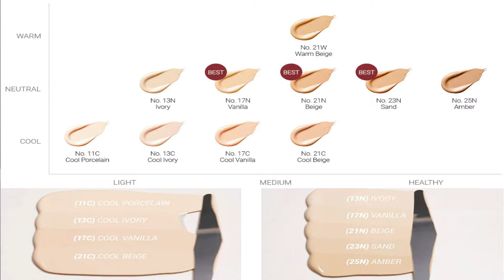Review​: Sulwhasoo Perfecting Foundation ผิวผสมจะเป็นยังไง | PZployzaiiii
สวัสดีค่ะ วันนี้ พลอยใส มาลองใช้ รองพื้น Sulwhasoo Perfecting Foundation สาวผิวผสมแบบพลอย มาลองดูผลลัพธ์​กันค่ะ